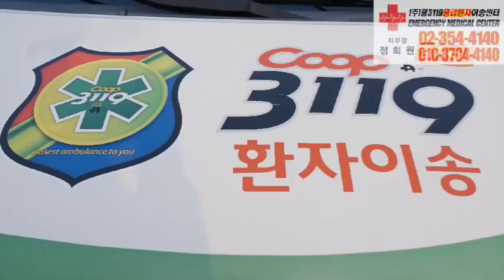경희의료원 🏥 에서 국과수로 환자이송 🚑사설구급차 쿱3119응급환자이송센터 🚑 서울과학수사연구소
경희의료원 🏥 에서